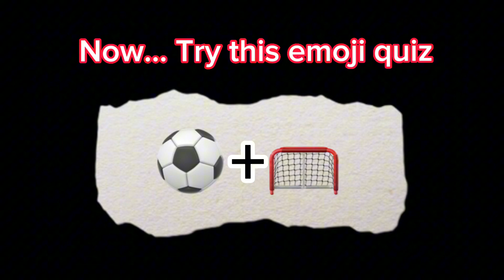Watch this Video if it’s the Years 2023-2026